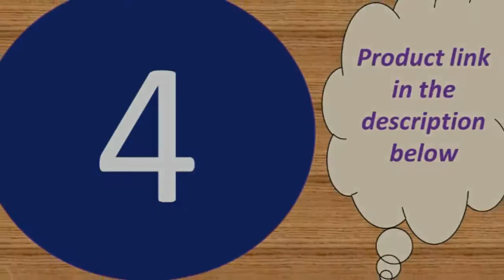Best fitness tracker with heart rate 20119 Under 35$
Today i will show You-  Best  fitness tracker with heart rate  20119   Under 35$

1--Blood Pressure Smart Band Heart Rate Monitor

4-- Heart Rate Monitor Fitness Activity Tracker smart watch

5--Smart Band Heart Rate Monitor PPG ECG Smart Bracelet

MORVIDEO

Description:
Typical functions: Time, switch display, meter step,Heart rate, blood pressure

Movement: Calorie expenditure, Mileage, duration, speed

Sleep monitoring (sleep duration,sleep quality)

The characteristics of:The product surface shell adopts ABS and special powder metallurgy technology, with high surface hardness, flat surface, surface TPU, material environmental protection level, various UI themes